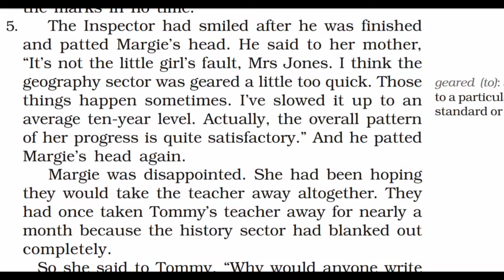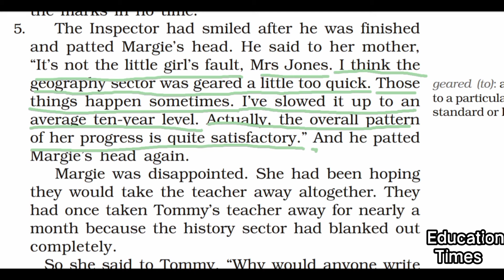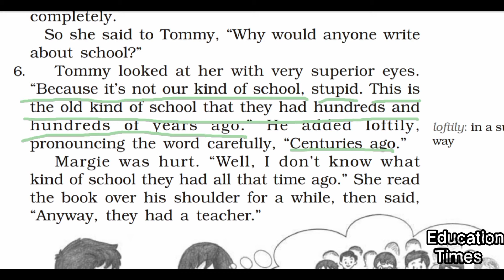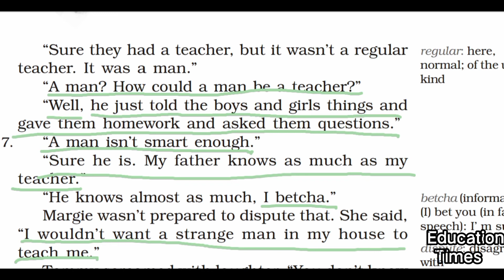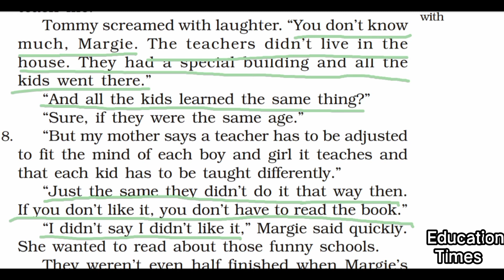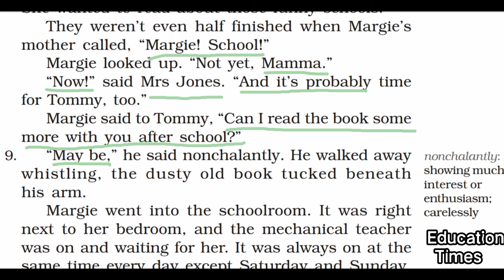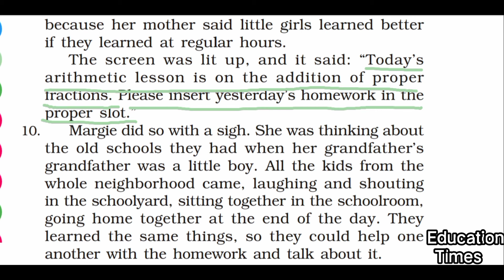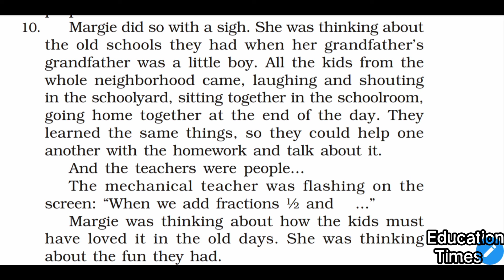The Fun They Had (Chapter:1st)/Class:9th/Subject:English (CBSE)Full explanation in Hindi (linewise)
This video is the 2nd Series of the Video which is about the Chapter: The_Fun_They_Had of Subject: English (Syllabus) of Class 9th.
This 2nd video is about the complete explanation of the chapter 'The Fun They Had' of which the 1st video has been already uploaded...  and the link has been given. I've explained the whole chapter line by line in Hindi as well as English.

        :::::Thankyou For Watching::::